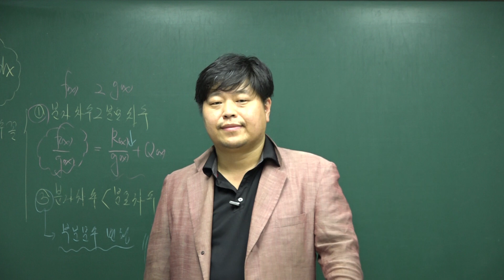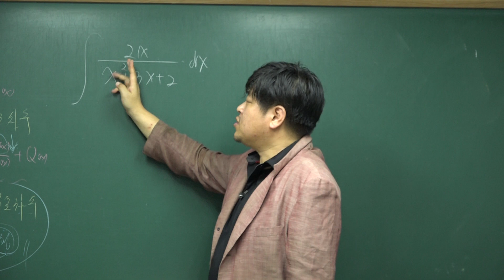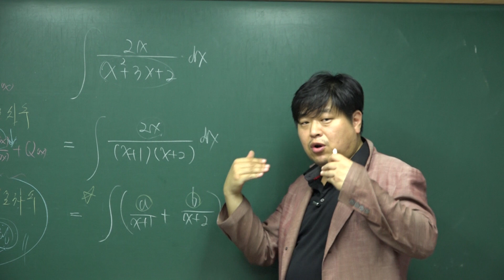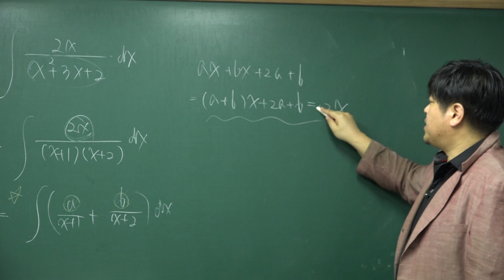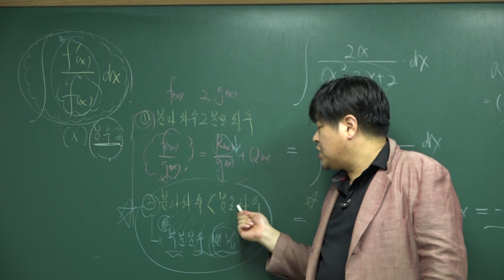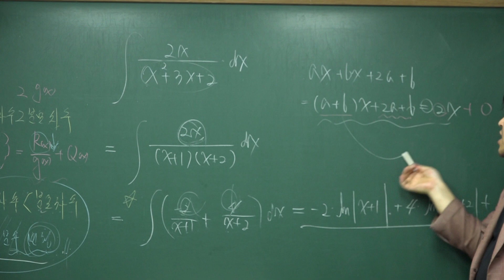[쎈 미적분 08 여러가지 적분법] B14 분수함수의 부정적분; (분자의 차수)‹(분모의 차수) 1038